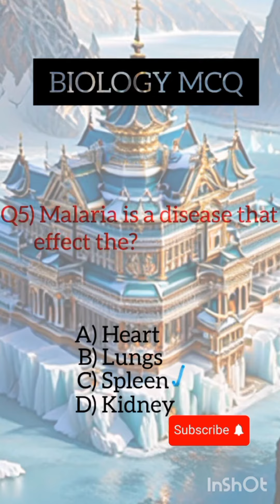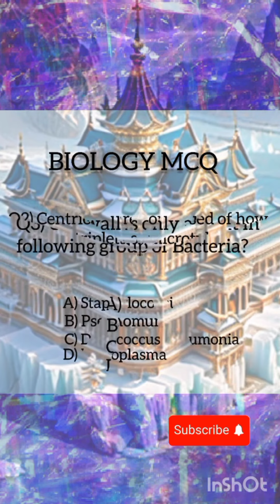New Biology MCQS 🧫| STB Science| New video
New Biology MCQS 🧫| STB Science| New video ‎@ilmkidunyaofficial study biology newvideo Music: Point Blank